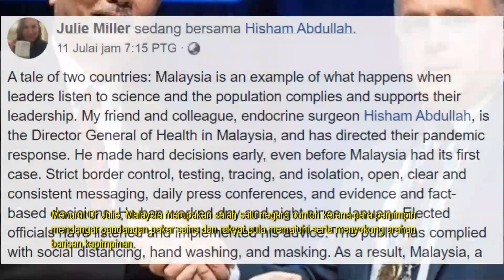Tak Habis Habis Banggakan Malaysia, Pakar Bedah Luar Negara Terkejut & Kagum Dengan Dr Noor Hisham